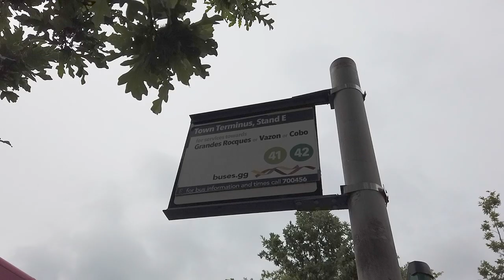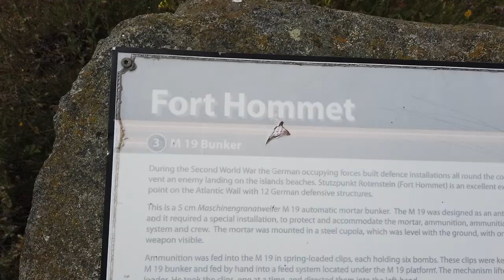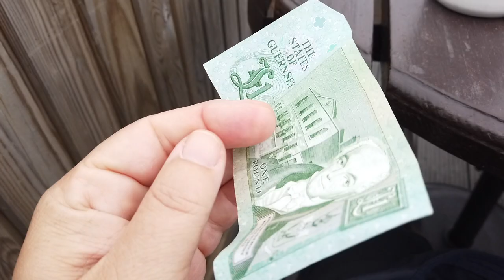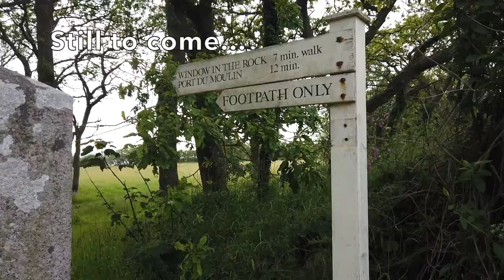How to travel in Guernsey - by Bus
We discovered the cheapest and best way of traveling around Guernsey - and thats by bus! We take the No. 42 bus to the west side of the island and visit Cobo beach, discovering its beautiful coastline!